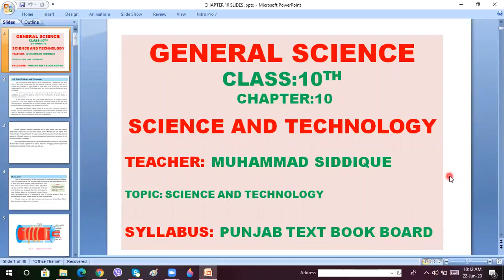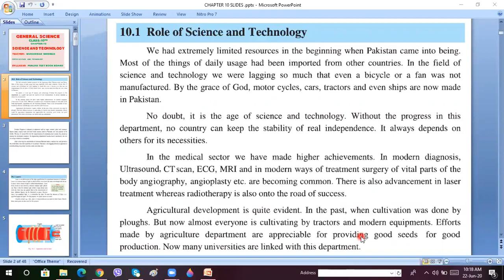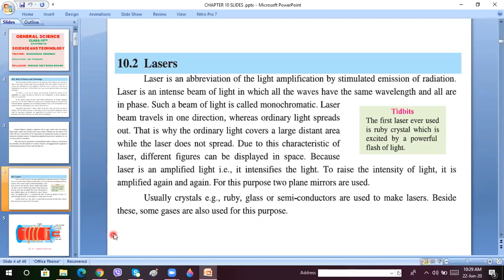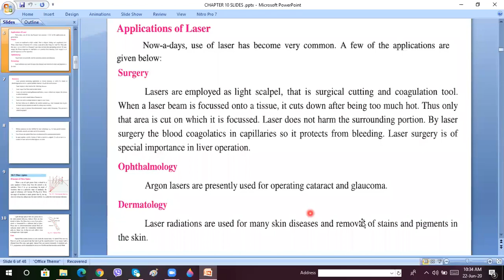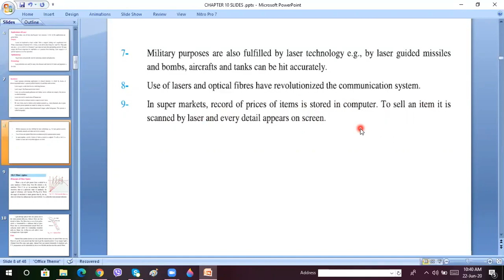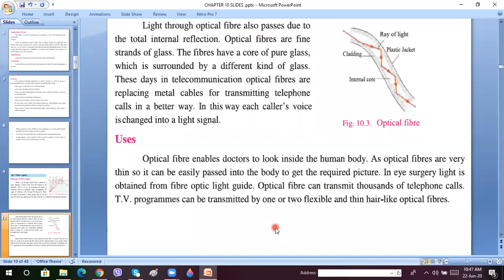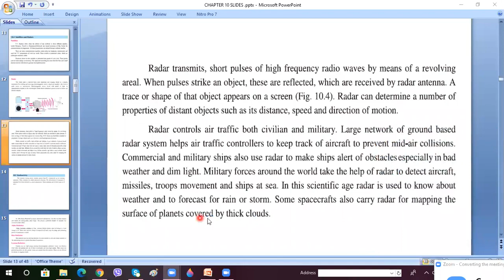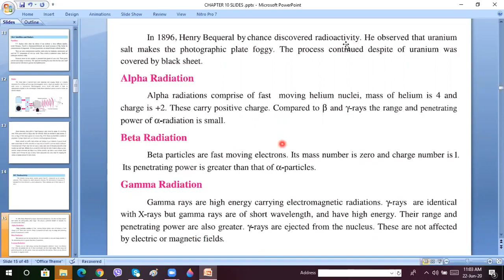General Science 10 Chapter-10 (Part-1) Science and Technology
Siddique Lectures on Science Subjects